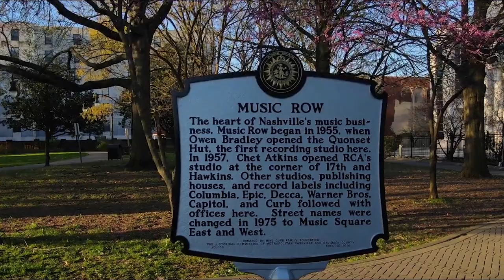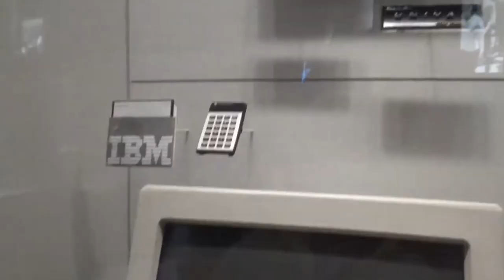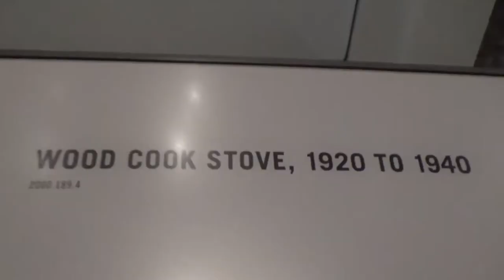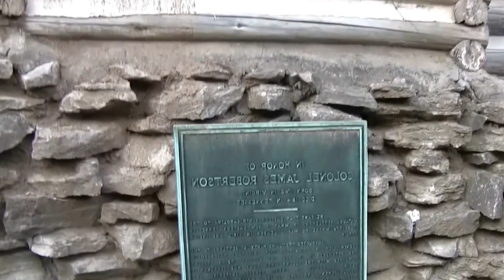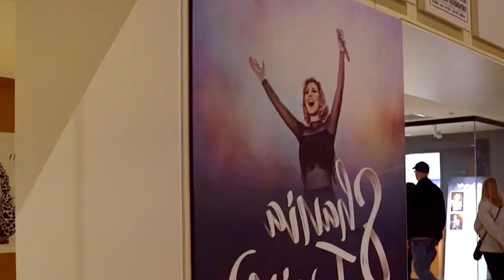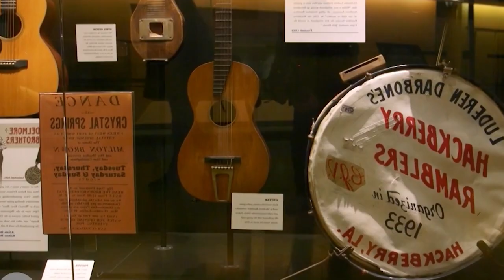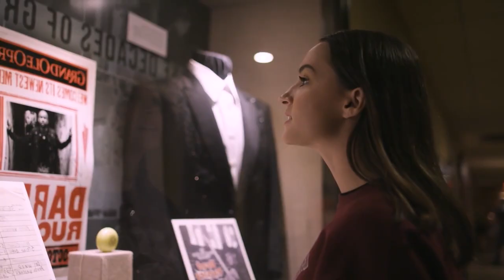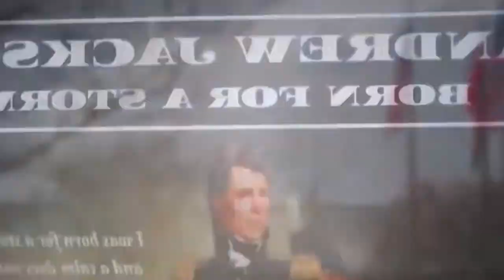Things to do in NASHVILLE TN - Travel Guide 2021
Things to do in NASHVILLE TN - Travel Guide 2021. Are you planning to travel to Nashville? Than you have to see this video! In this video we show you the top things to do in Nashville.

Are you going to travel in 2021? Than you must see Nashville. Check out our video where you can find the highlights of this amazing city.